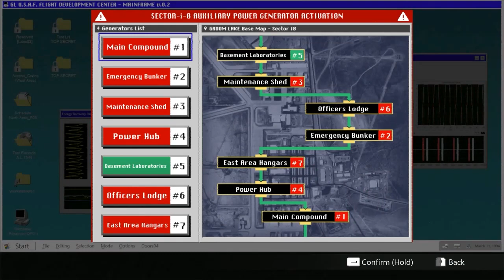Daymare 1994 Sandcastle Gameplay